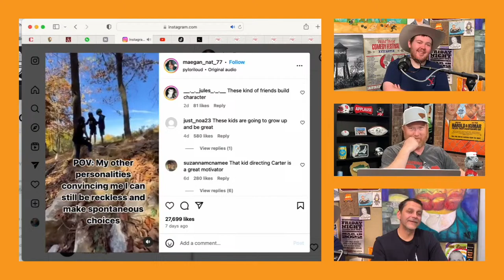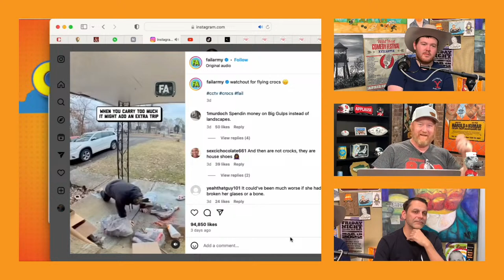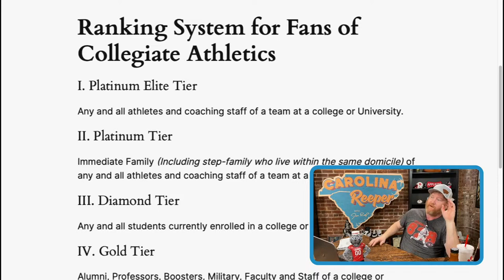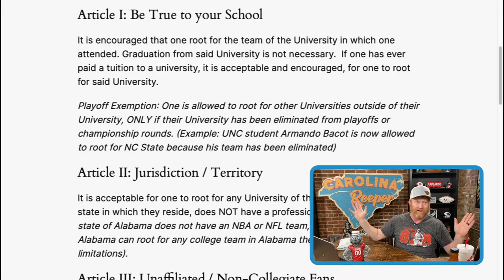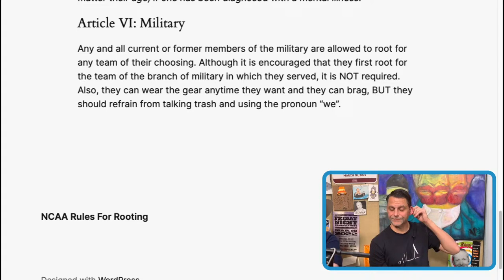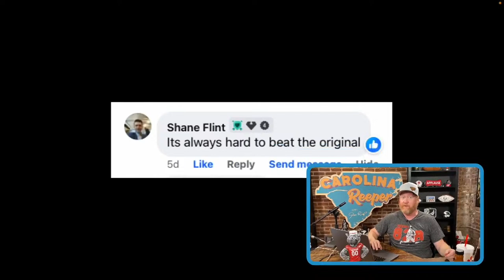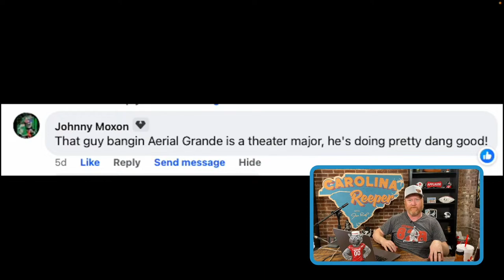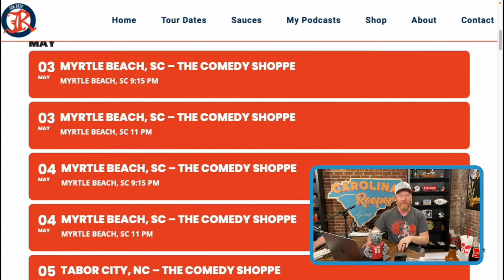The Partial Eclipse of the Heart, Idiotic TikToks & Residual Checks for Everyone! CAROLINA REEPER!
Have you heard of Factor meals? Factor’s delicious, ready-to-eat meals make eating better, every day, easy. Wherever tomorrow takes you, be ready with pre-prepared chef-crafted and dietician-approved meals delivered right to your door.

It’s an ALL-NEW CAROLINA REEPER Show! Today’s episode is like a Weird Al Yankovich song about Bonnie Tyler’s song, It’s A Partial Eclipse of our Star!  We’re gonna laugh at some Idiotic Tik Tok’s and I’m gonna give away some money in the How Much is That Screen Actors Guild Residual Check segment!

Did you watch the Eclipse? What’d ya think? Is the Moon really made of cheese? Marcus Stamos weighs in!

Plus! We talk about NC State's great run into the final four and we finalize the Bylaws and Mandates Hereby Enacted for the Governance of Rooting in Collegiate Athletics and the Official Classification and Precedence of Collegiate Athletic Supporters

Also we review last weeks comments.. Did you Catch the new Roadhouse Movie? What did you think?

All this on a brand new CAROLINA REEPER Show!